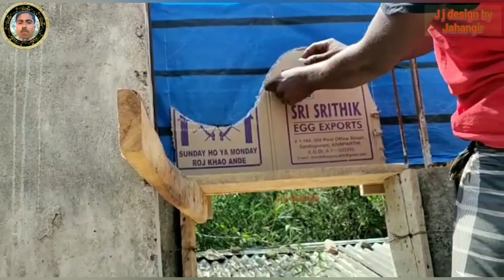top top building design rajmati video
design box janala Raj mistri window design

window rajmistri designi friend window designyour queries : .
building design videos
house design
parapet wall design
new new window design
new design slab
window design a to z
my youtube channel all video thumbnel
front design
best window design
a to z new window design
thermocol install in design
top front design
topsunset mean gate design
top house design
plaster flower design
love design window
amazing new design pic
wall design pillar design
home front design house design
top10window design
how to make Tmt rebar chair
perfect rebar chair
amazing new mean gate design
mean gate Ka Naya design front design
amusing new measurements window
amusing new mean gate design
front elevation design parapet
home front design
simple wall parapet design
amusing window design
rajmistri design
wall design new
ralling design
chader parapet er design
wall elevation design
chader wall design
parapet design
parafit front design
Naya design parapet
amazing design parapet
nayadesign
top arth design
beautiful home window design ideas craft contraction
top front elevation design home
amazing window design front
new model front elevation design
new window design
khidki Ka Naya design
amazing window design
khirki design
residential building beam casting work
jhalar design window design khirki design janala design amazing rajmistri design
how to make design window amazing window design
khirki design window design .
beautifully contraction design window
new window design making
how to make design rajmistri
window Ka Naya arch design
simple khirki design in home
contraction beautifully design
window Ka Naya design
amazing window design
new home making design
rajmistri window design videos
window design
new window design home
window design Naya model
Naya model rajmistri design
house design new
beautifully contraction design
mean gate design